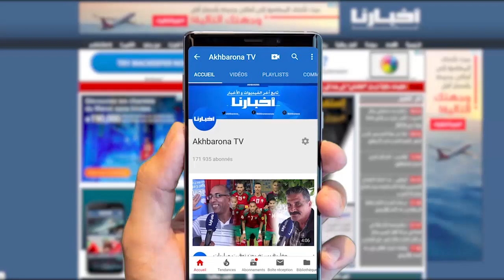تدخل قوي لرجال السلطة بسطات لاغلاق أحد المقاهي بسبب عدم احترام مسافة الامان